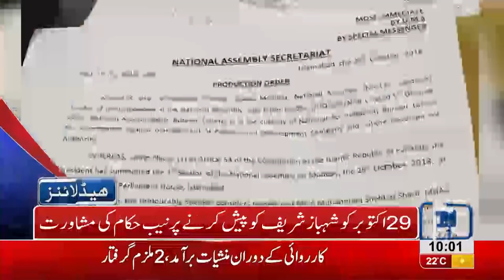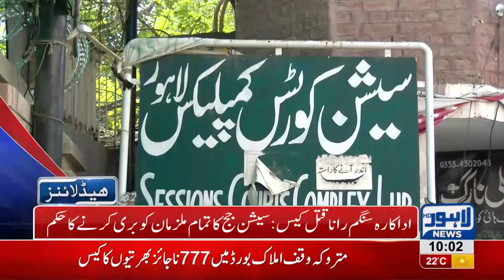10 AM Headlines Lahore News HD – 27 October 2018